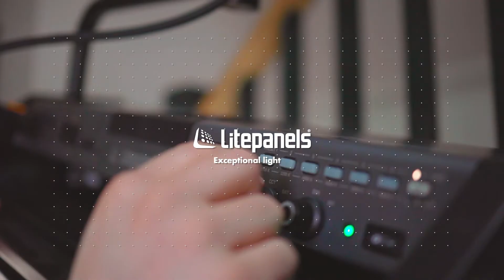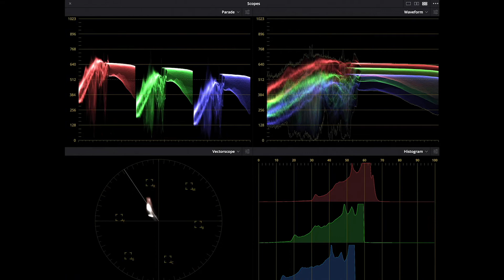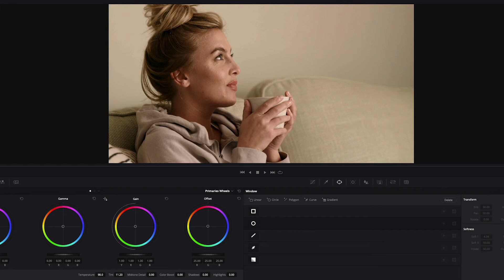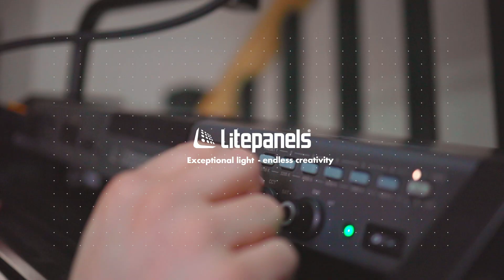Skin tones | Lighting tutorial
The single most important subject, when it comes to accurate color representation, is your talent. The rendering of their skin tones on screen is so crucial, that most DoPs will put in hours of work to test lights, cameras, film stock, makeup, wardrobe, and a myriad of other things, to ensure that, when the time comes, they get those skin tones just right. Thankfully, the color of skin is relatively precise and easy to quantify. The hue of our epidermis is made up of the ocher-yellow of melanin, with the primary red of haemoglobin